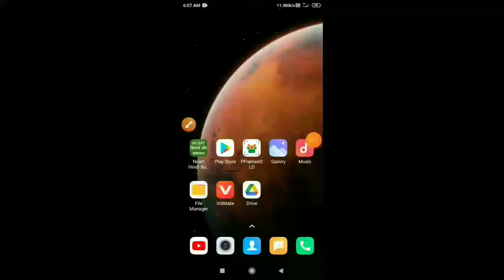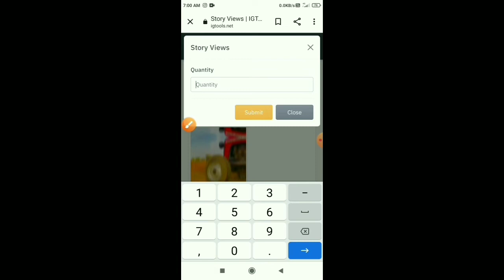Instagram Pr Free Story Views 😮 Without Loging /One Click 🔥🔥🔥2021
Hello friends, Welcome to "Technical Pradeep", I
created this channel on 19Tue Oct 2021, my motive
behind creating this channel is to make easy to
understand, Tech Videos in Hindi, and I want
each and every individual whoever is interested in
technology to be able to understand it in the easiest
possible way. I post two videos month, on topics
that cover latest technology and tech news. Pleasse